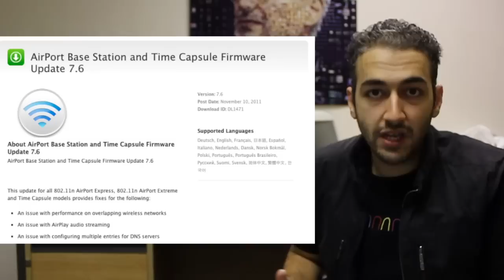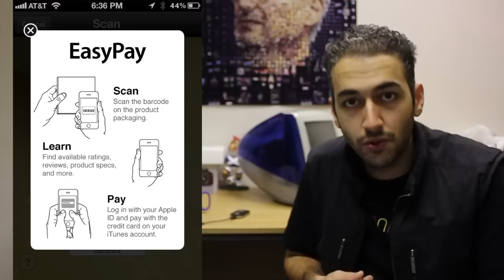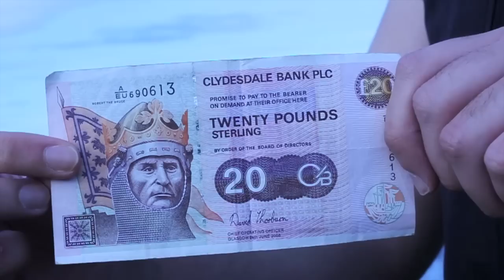iOS 5.0.1 Battery Issues, 1st Gen iPod Nano Recall, Genius Bar Welcomes the iPad: Apple Weekly 48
This week in Apple:

iCloud Problems
Apple TV, Sony CEO says Apple is working on it (no shit Sherlock)
1st Generation iPod Nano being recalled, Apple opens up replacement programme
iOS 5.0.1 battery issue still exists
Retail Stores get the iPad, Macbook Pros to get ditched

icloud problems 1st first generation ipod nano recall replacement programme iOS 5.0.1 battery issues iphone 3g 3gs 4 ipod touch ipad 1G 2G retail store genius bar ipad macbook pro getting ditched MEATY theunits3 iglaswegian i6laswegian scotland scottish accent tech reviewer tim cook glaswegian